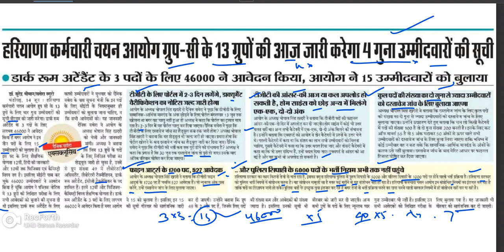Hssc cet update आज जारी होगी ग्रुप 13 के चार गुना उम्मीदवारों की सूची/hssc tgt update/hssc tgtresult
hssc updates news,
haryana cet update,
hssc update,
hssc latest update today,
hssc updates today,
hssc latest update news,
cet new update today haryana,